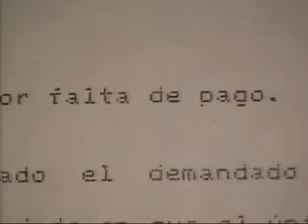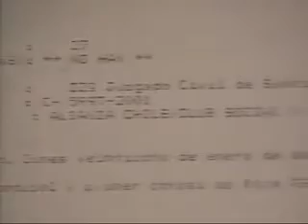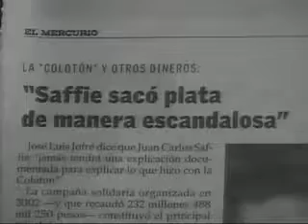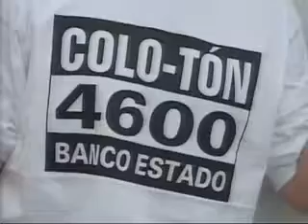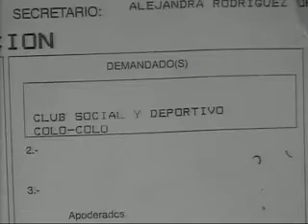Documental ColoColo_Un Objeto de Deseo